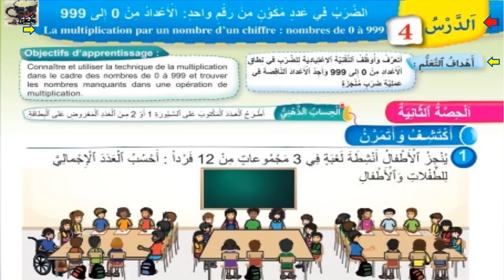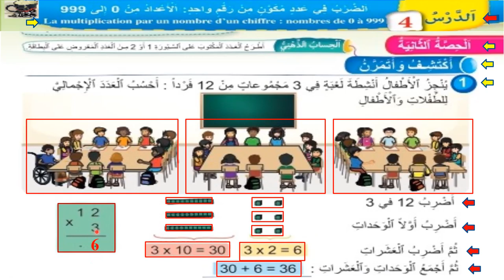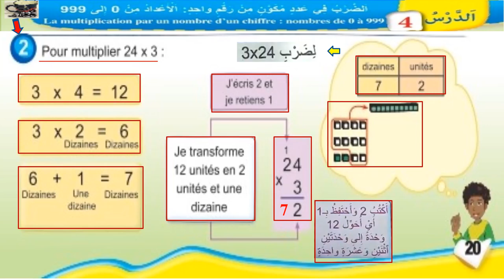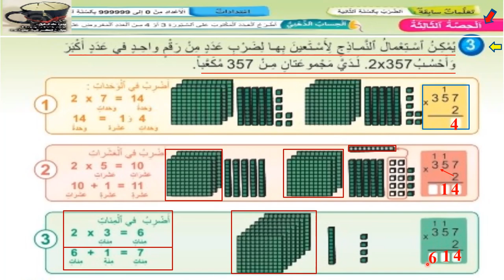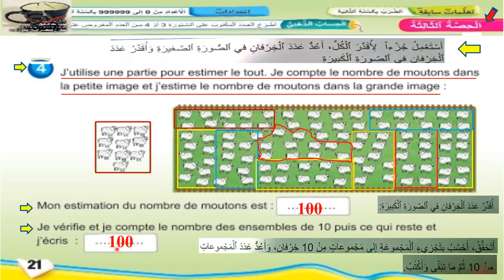20 فضاء الرياضيات الثالث ابتدائي الصفحة 20 و21 الضرب في عدد مكون من رقم واحد الأعداد من صفر إلى 999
20 فضاء الرياضيات الثالث ابتدائي الصفحة 20  و21 الضرب في عدد مكون من رقم واحد الأعداد من صفر إلى 999